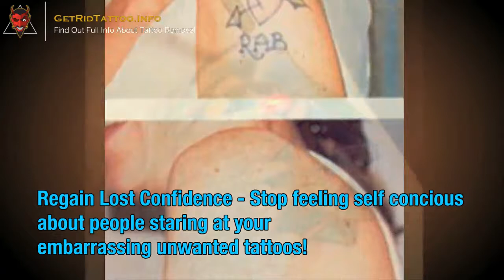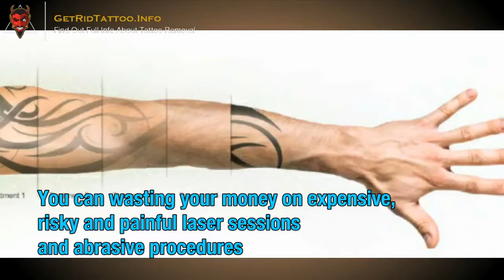Easy Tattoo Removal – All you need to learn about tattoo removing.